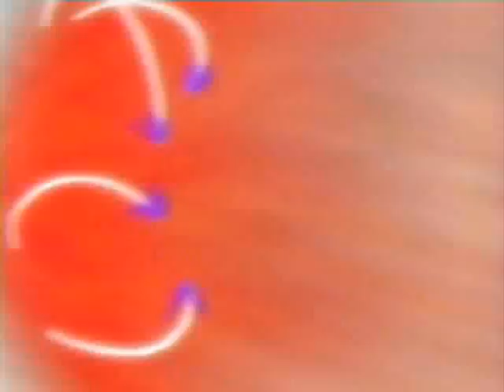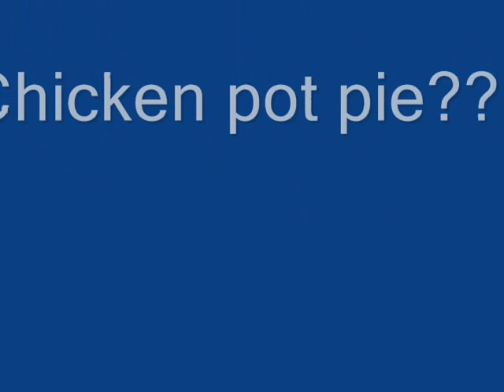Naruto-DMX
Naruto Amv with Dmx's Party Up..Please comment
I DO NOT OWN NARUTO OR DMX's PARTY UP. THIS IS COMPLETELY FANMADE, FOR MY PLEASURE, and FOR THE ENTERTAINMENT OF OTHERS.